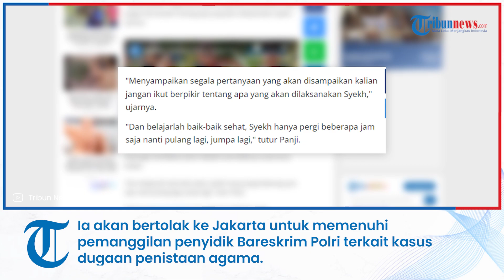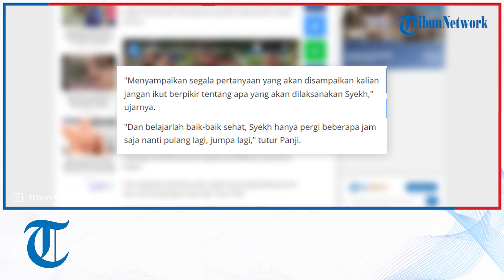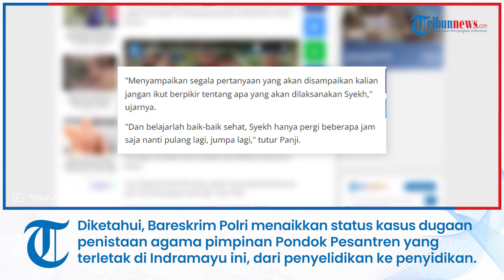Penuhi Panggilan Bareskrim Polri, Panji Gumilang Pamitan ke Santri Al Zaytun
TRIBUN-VIDEO.COM -- Pimpinan Pondok Pesantren (ponpes) Al Zaytun Panji Gumilang berpamitan dengan para santri.

Ia akan bertolak ke Jakarta untuk memenuhi pemanggilan penyidik Bareskrim Polri terkait kasus dugaan penistaan agama.

Ribuan santri Al Zaytun dikumpulkan di depan Masjid Rahmatan lil'alamin pada Selasa (1/8/2023).